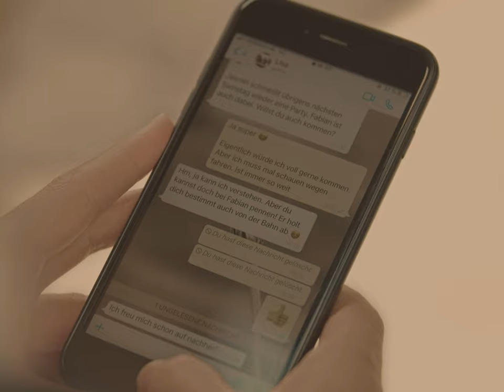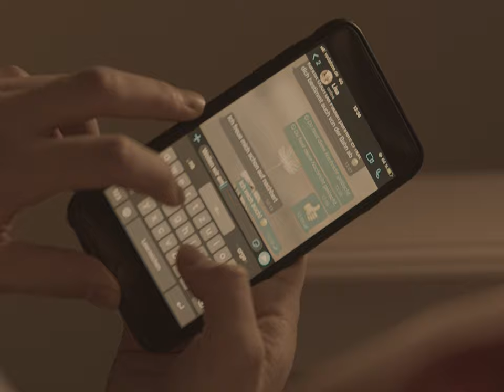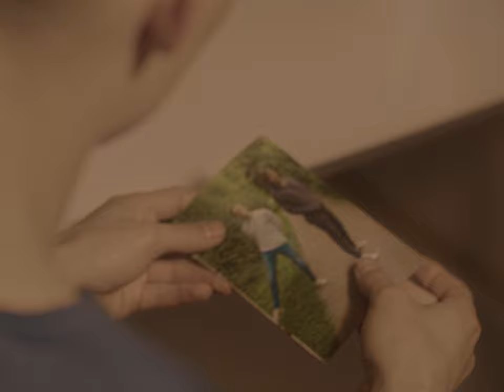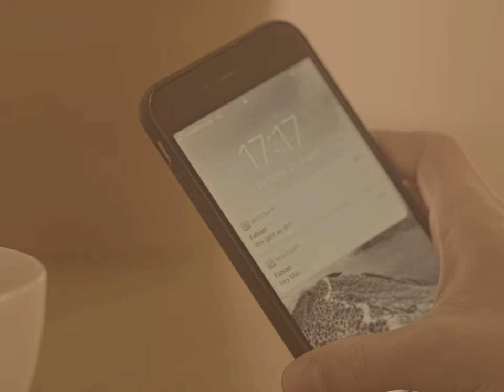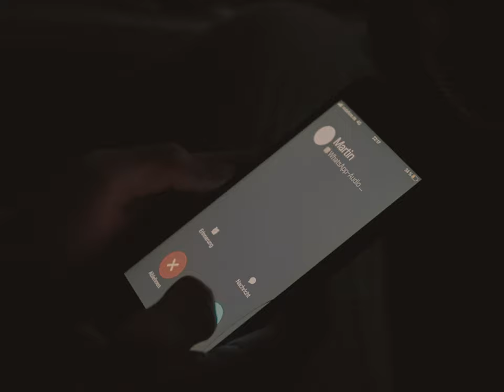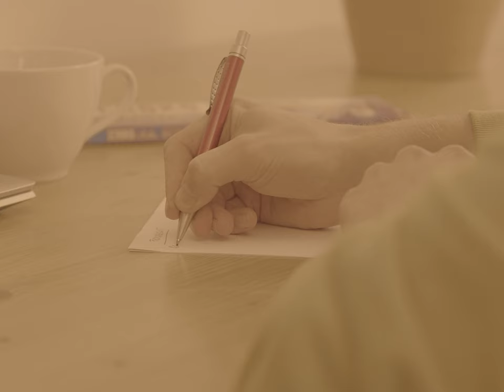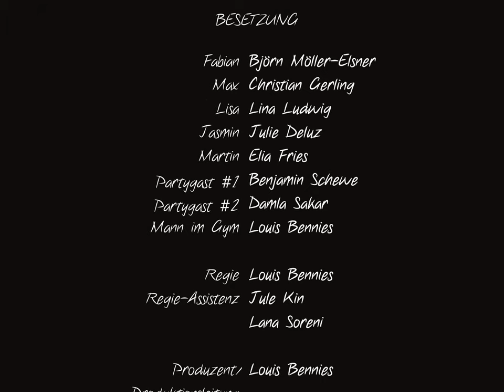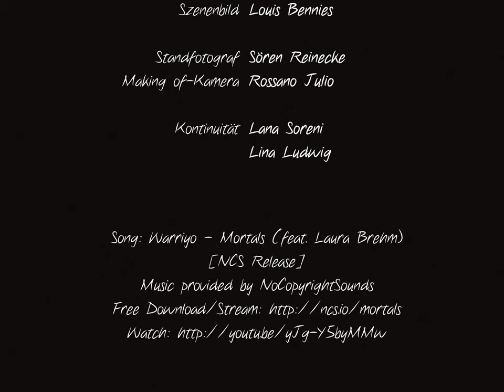Gefühle - Kurzfilm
Eine Geschichte, wie sie aus dem Leben geschrieben ist: Der Student Max ist dabei, seinen besten Freund zu verlieren, als sich dieser in seinen Schwarm Lisa verliebt.

"Gefühle" ist der neuste Kurzfilm, der unter der Regie von Louis Bennies entstanden ist. Erneut spielen hier Björn Möller-Elsner als auch Lina Ludwig mit, als auch Christian Gerling, der dieses mal die Hauptrolle übernimmt.

BESETZUNG:
Fabian - Björn Möller-Elsner
Max - Christian Gerling
Lisa - Lina Ludwig
Jasmin - Julie Deluz
Martin - Elia Fries
Partygast #1 - Benjamin Schewe
Partygast #2 - Damla Sakar
Mann im Gym - Louis Bennies

REGIE: Louis Bennies
REGIE-ASSISTENZ:
Jule Kin
Lana Soreni

PRODUZENT/PRODUKTIONSLEITUNG:
Louis Bennies

LOCATION SCOUT: Louis Bennies

KAMERA: Georg Eriksen
KAMERA-ASSISTENZ:
Alexander Bohlen
Bennet McStonefield
Frederik Peltzer

LICHT:
Evelyn Schelkopljasowa
Kerstin Reder
Linus Bach
Yannick Robin Utt

BOOM OPERATOR: Florian Reder

KOMPONIST:
Leon Bungert
Andreas Hüttebräucker

CASTING:
Louis Bennies

MASKENBILD:
Angelia Plitt
Damla Sakar

SZENENBILD:
Louis Bennies

STANDFOTOGRAF: Sören Reinecke
MAKING OF-KAMERA: Rossano Julio

KONTINUITÄT:
Lana Soreni
Lina Ludwig